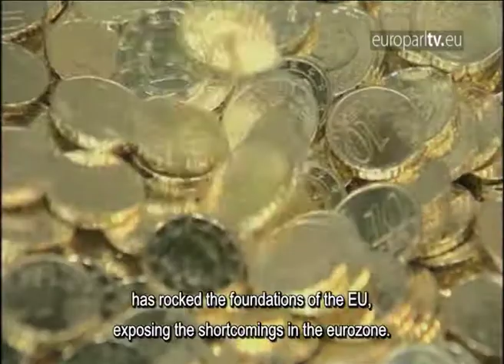Hurtling towards a two-speed Europe? (with English sub-titles)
Two new members of the European Parliament (MEPs), Guillaume Ballas from the Socialists & Democrats Group, and Ernest Urtasun from the Greens, challenged the Conservative MEP Sajjad Karim's vision of a leaner, fitter Europe. During the debate, co-produced by the Euranet Plus News Agency and the television section of the European Parliament, EuroparlTV, the views of three political groups on the European Commission presidency race clearly came out.

Sajjad Karim, who is also the British Conservative's candidate for European Parliament presidency, recalled that leaving the European Union could have big consequences for the United Kingdom, such as losing its seat on the United Nations Security Council. The debate also focused on Britain's interests and David Cameron's anti-Junckers campaign.

A two-speed Europe - between the Eurozone members and the non-Euro ones - was also highlighted in the discussion. However, the three MEPs agreed that the rise of extremist parties in Europe could be considered as a warning to the European Parliament.